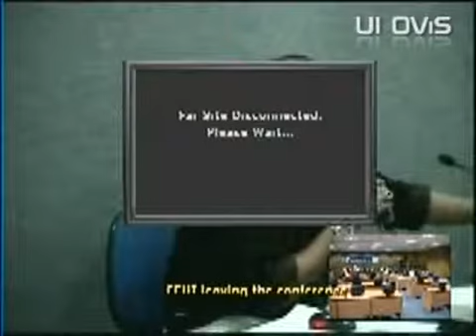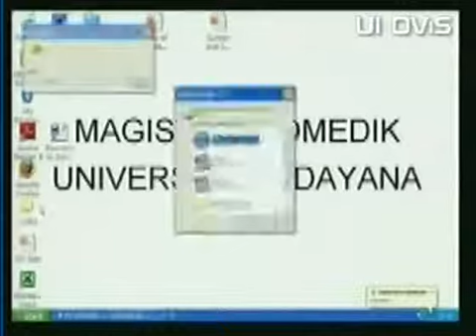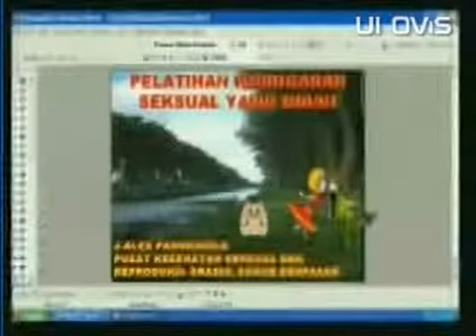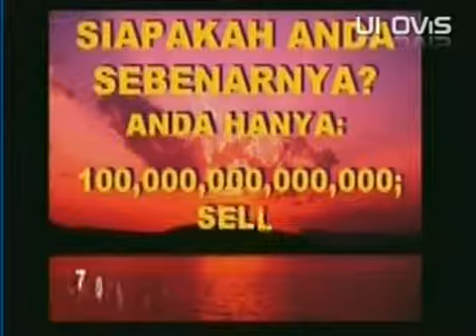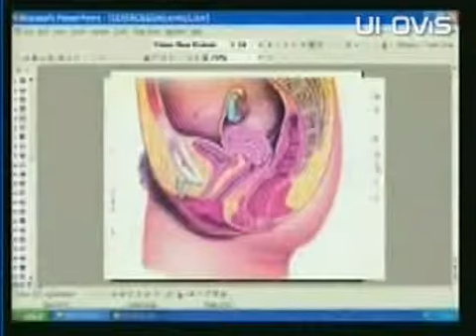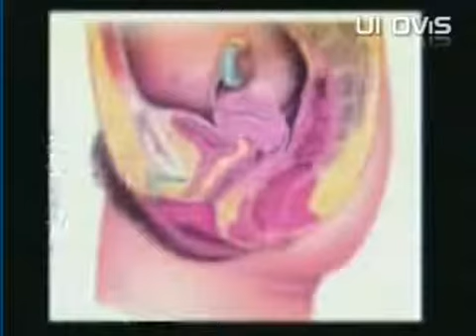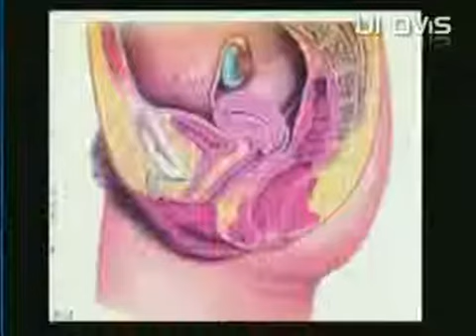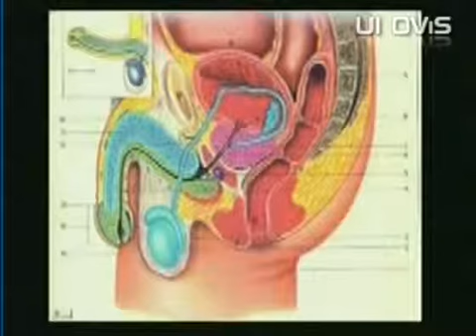Anti Aging Medicine 16 November 2008 part 17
Anti Aging Medicine 16 November 2008